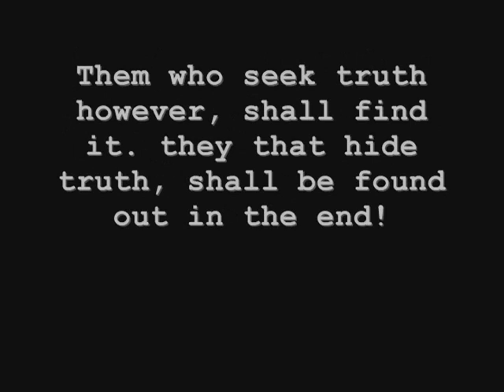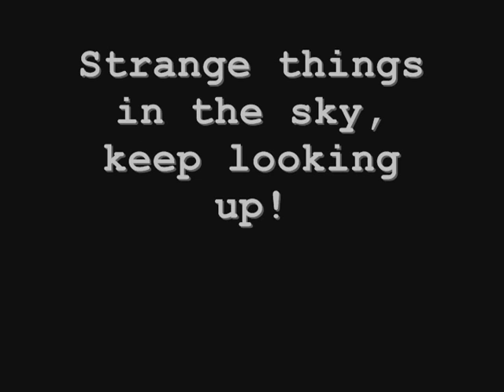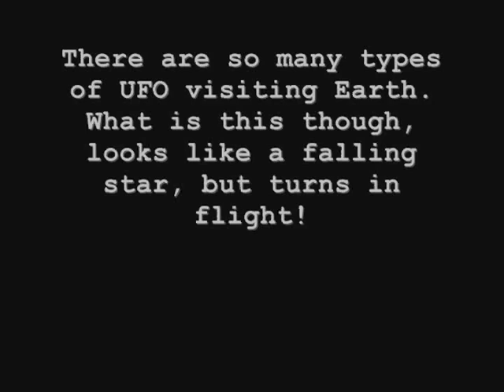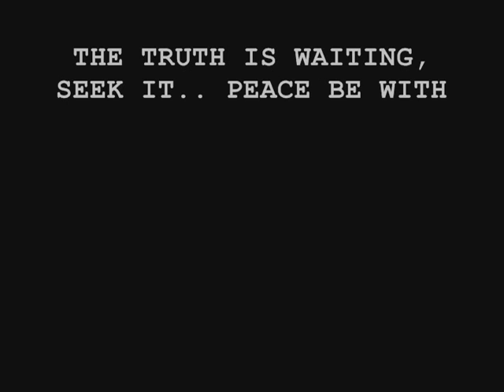UFO Truth & Lies! "Such realities unseen by most"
Sometimes something seems by most to be so unbelievable, that the truth goes unseen. This video is about just such a thing, the truth & the lies can't mix. UFOs are here, they have been for a very long time. NASA lies, most world governments lie about UFOs. Hold on to your chairs, sit back, & take a ride of truth. See how the truth has leaked from NASA, & what is out there in space. Take a look at government made UFOs, as well as real alien ships in your skies. Some UFOs so strange, that it begs to ask the question what are they. Be it ships, or a type of living creature, even a flaming star that flies skyward turning about at will. Did UFOs shoot down Government missiles? All this and more on this video (UFO Truth & Lies! "Such realities unseen by most").

Please rate, comments are most welcome. I bid you all peace, & good journey friends! :)